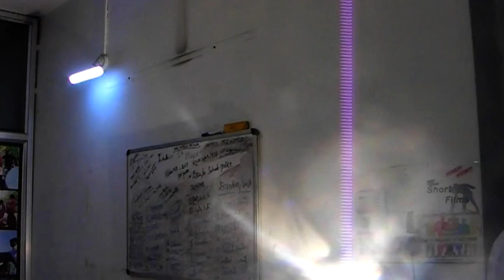Mr.Hariketh / Mr.Yuva/Mr,.Nadeem - Workshop practise on Jan 2020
Group workshop done by 2 artsit-  Jan 2020